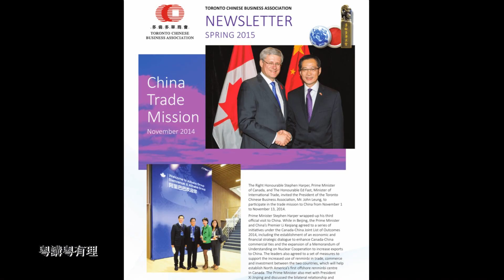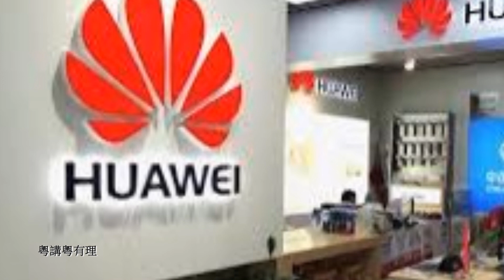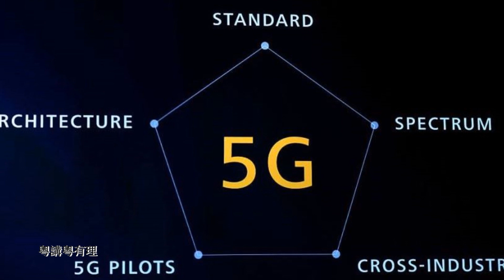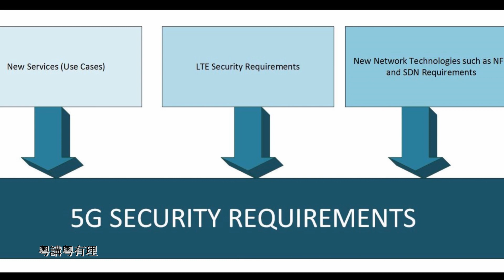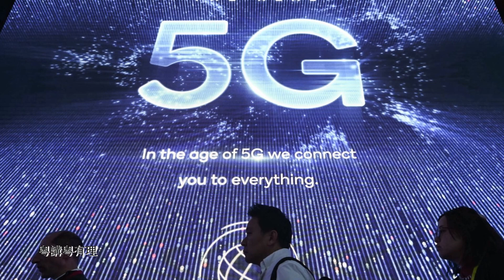【粵講粵有理】華為與世界的最新角力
主持人：石頭
時事評論員：路橋